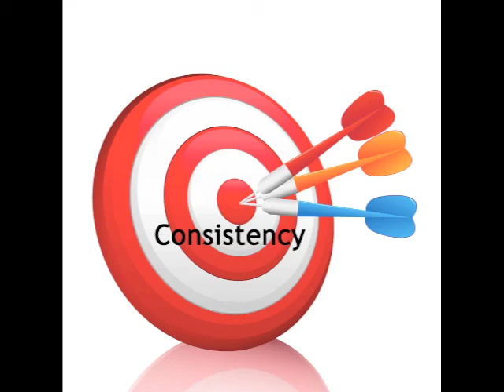Espanol EI #6 Consitencia en tu negocio